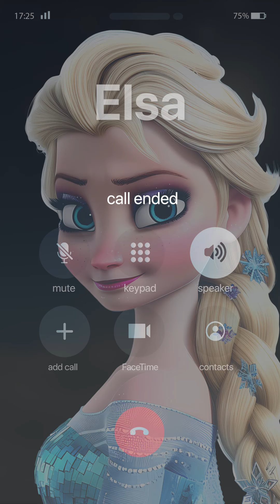Elsa Frozen Fake Call | Magical Surprise Call from Elsa | Fun Chat!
Ever imagined getting a surprise call from Elsa? In this magical fake call video, Elsa from Frozen reaches out with a special chat, sharing fun moments and surprises! Whether you're a fan of Elsa and Anna or just curious about what an Elsa call would be like, this video brings the enchanting world of Arendelle to life.

Watch as Elsa connects with a fan, making you feel like you're part of her magical world. Perfect for anyone who loves Frozen, this Elsa fake call video gives you a taste of what it would be like to have a real conversation with Elsa herself! A fun prank call with an icy twist!